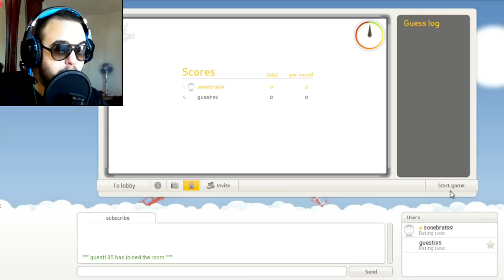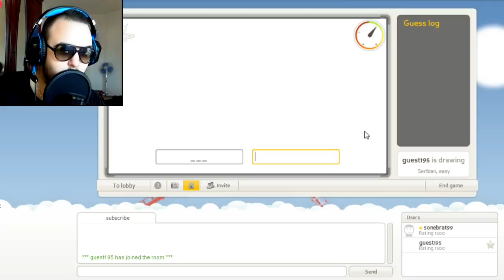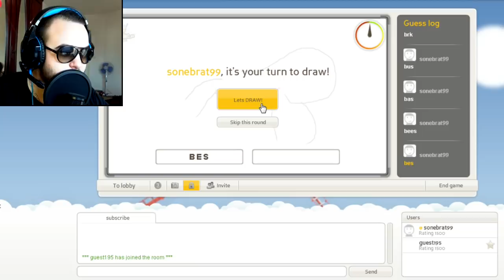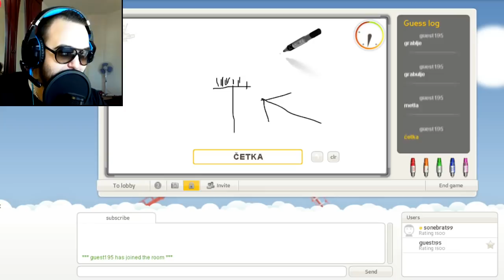ON JE OVO STVARNO NACRTAO :O ! w/Cogu #3